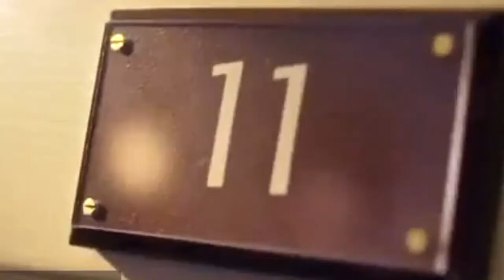Eleven & Rose || One Life For The Two Of Us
AU: basically the doctor is told that Rose is dead and he keeps imagining her everywhere. Then when he goes back along his timestream he sees her. Eventually he decides to go back in time to spend time with her.